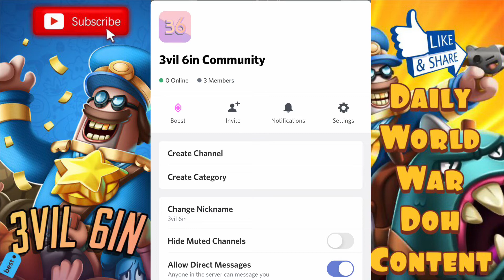GOING UNDEFEATED WITH THIS DECK- World War Doh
Follow me for more:
Hey thanks for clicking on the video! I’m 3vil 6in a mobile player thats been gaming for years on end and now I’m recording all my game plays and taking you with me! Have an amazing day and stay safe!